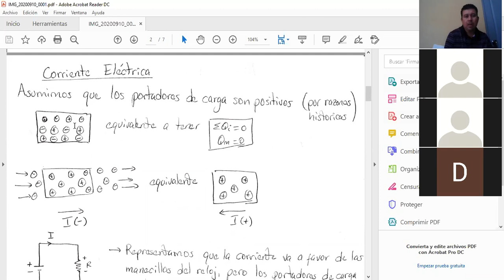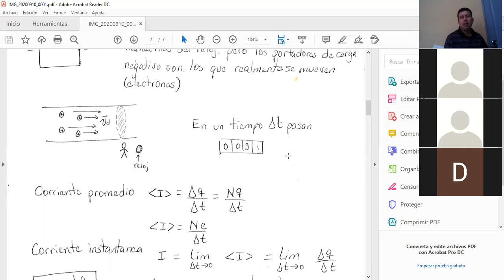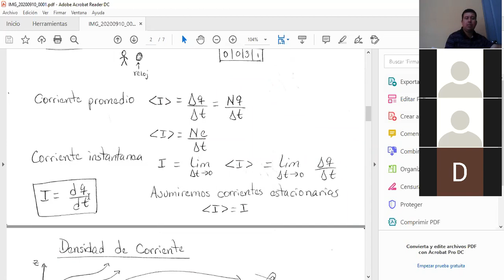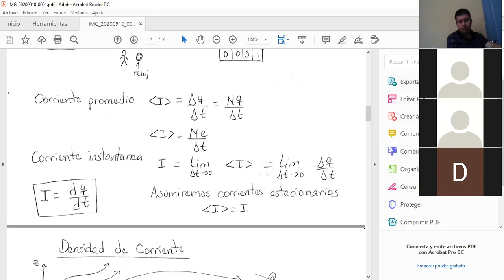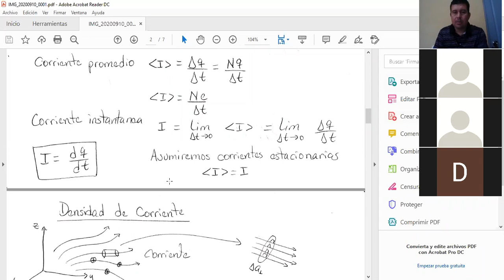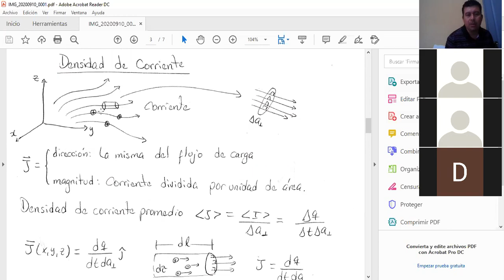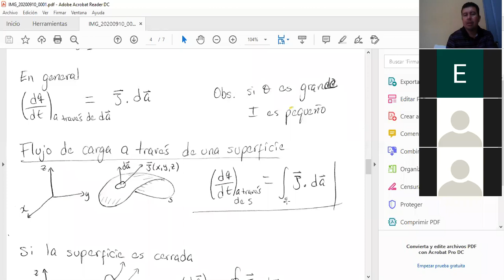012 Electricidad y Magnetismo 2 Clase del 10 09 2020